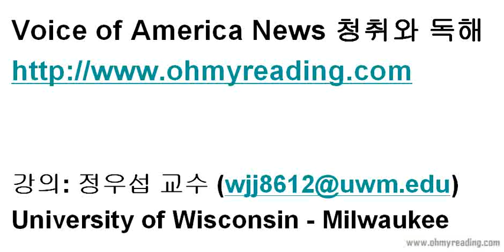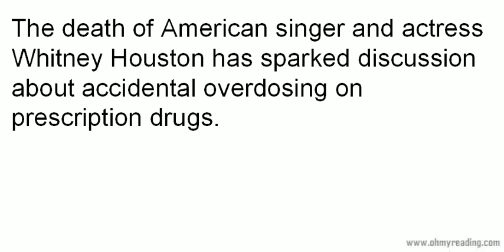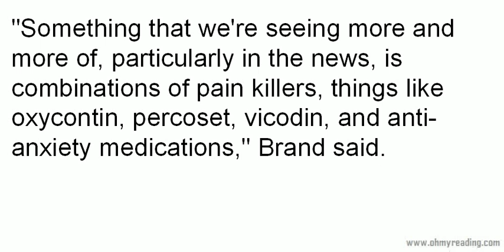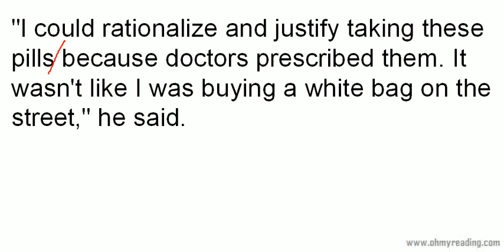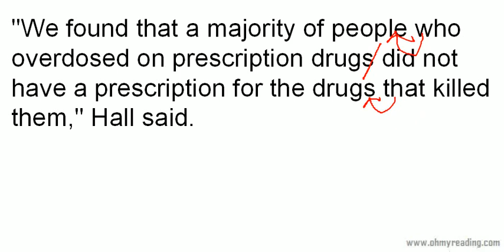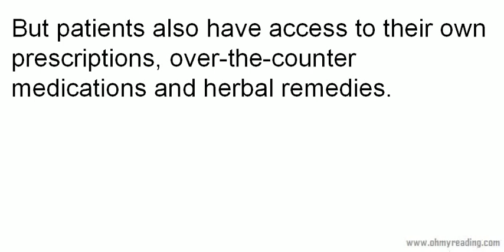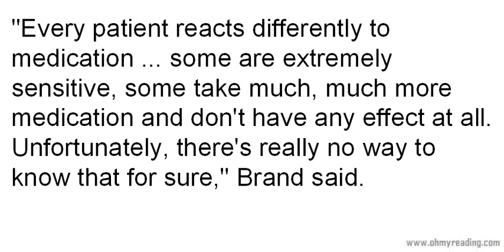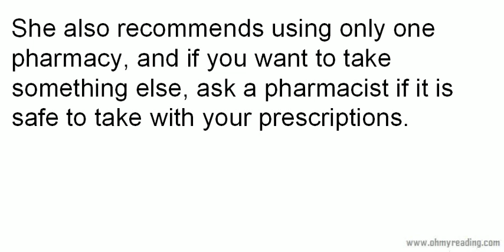[영어독해] 미국 처방전 약물 과다 복용 사망률이 자동차 사고 보다 높다: 오마이리딩닷컴 2012년 2월 25일 강의 - 영어뉴스 청취 {영어공부 하는 만큼 느는 법}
* 2020년 6월 8일부터 강의 다시 시작하였습니다. 최근 강의들은 "정박사영어" 채널에서 보실 수 있습니다. *

1. 원어민 뉴스 파일을 여러 번 듣습니다. 들으면서 무슨 내용인가, 한 문장 한 문장 짚어 봅니다.
2. 제 강의를 듣습니다. 강의를 들으면서 지문을 종이에 옮겨 적습니다.
3. 내용을 완전히 이해했다고 생각하면, 종이에 옮긴 지문을 소리 내어 읽고, 가능하면 녹음을 해서 들어봅니다.
4. 짧은 내용 혹은 한 문장을 여러 번 반복해서 듣거나 읽는 것 보다는, 긴 지문을 끝까지 한 번이라고 듣고 읽는 것이 효과적입니다. 다양한 지문을 접하는 것이 좋습니다.
5. 독해, 청취 혹은 스피킹이 안 된다는 것은 단어가 부족하다는 뜻입니다. 단어학습은 영-영 으로 하는 것이 장기적으로 좋습니다. 제가 직접 만든 을 추천합니다.
6. 하루에 제 강의 하나로 1 시간 정도 투자한다고 보면 합리적인 계획일 것입니다.